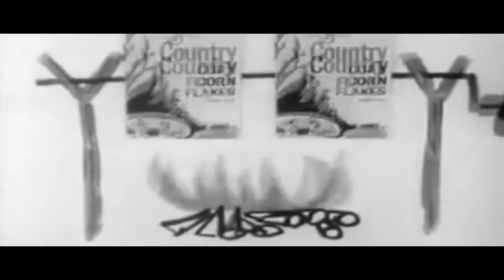Corn-Flaques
Tis the season to be edit